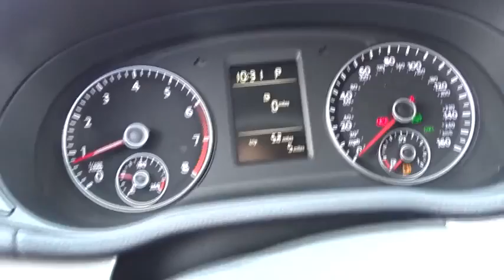2015 Volkswagen Passat Tyler, Longview, Lufkin, Nacogdoches, Shreveport, TX 079672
2015VolkswagenPassat

Patterson Volkswagen
3800 Chandler Hwy